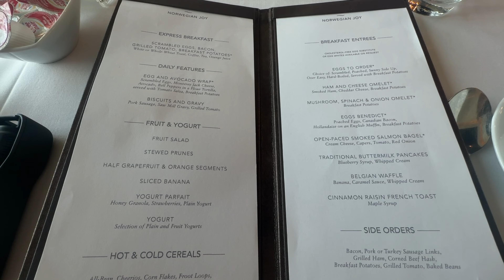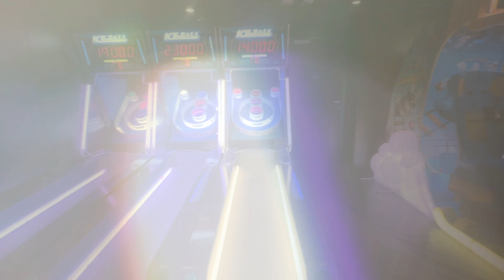Docked In Hamilton - NCL JOY Day 5 VLOG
Join us as we explore Hamilton, Bermuda, on Day 5 of our NCL Joy cruise! From delicious food to stunning views, you won't want to miss this byte size cruise vlog!